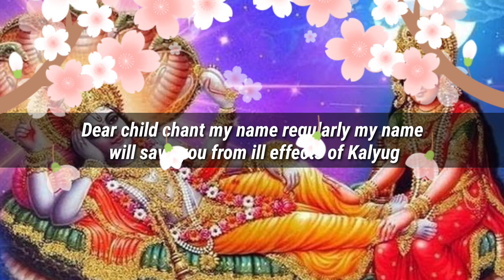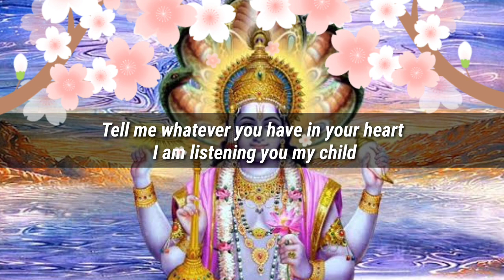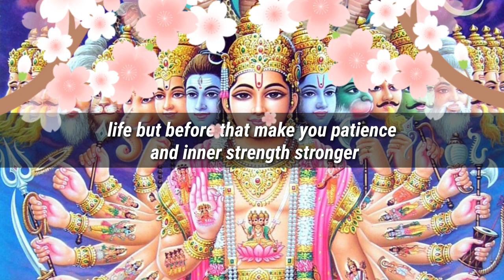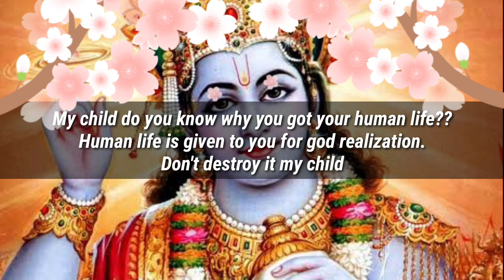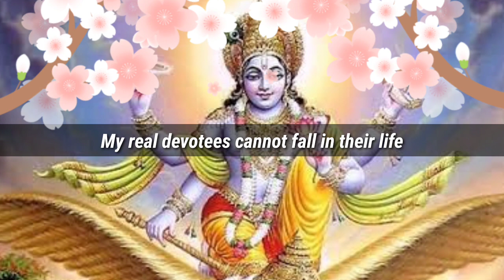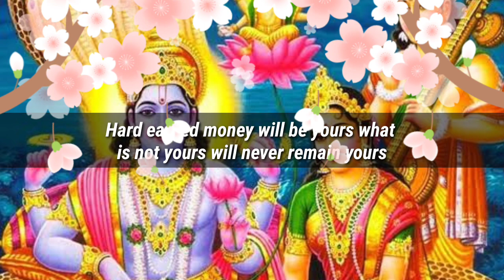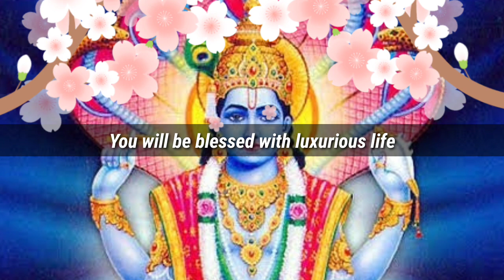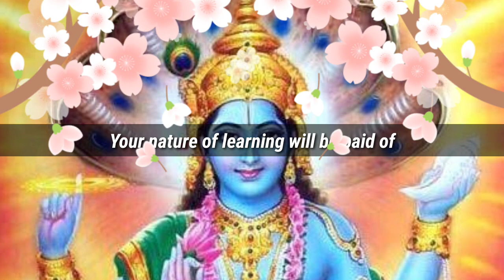SHRI HARI WILL BE HAPPY IF YOU WILL HEAR HER WORDS RIGHT NOW | don't ignore | God Positivity